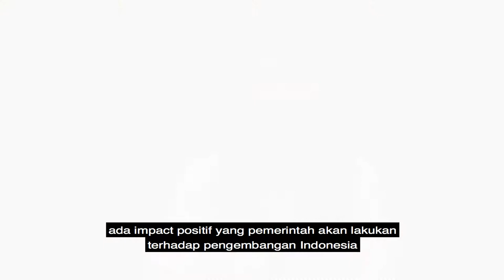IDF Meet The Leader Melisa Irene Principal East Venture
Follow for More Recent updates:
Facebook, Twitter, Instagram @IDDevForum